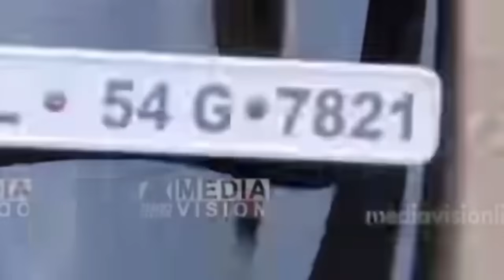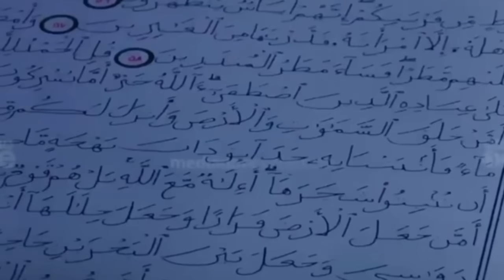നാടിൻ്റെ നൊമ്പരമായി മബ്റൂക്കയും നബീഹും.വിശ്വാസിക്കാനാവാതെ നാട്ടുകാർ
VISAL MEDIA
നാടിൻ്റെ നൊമ്പരമായി മബ്റൂക്കയും നബീഹും
വിശ്വാസിക്കാനാവാതെ നാട്ടുകാർ